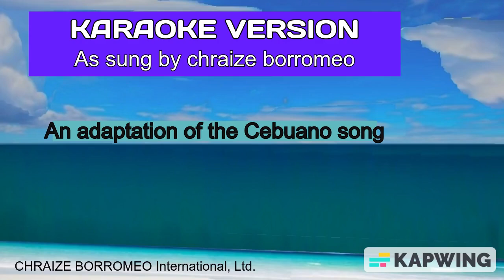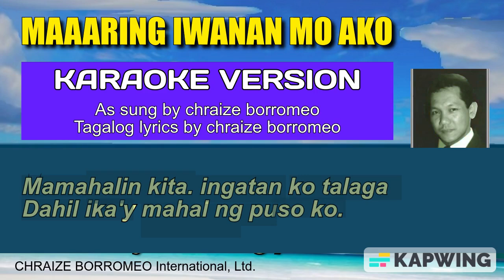MAAARING IWANAN MO AKO = (Karaoke version as sung by chraize borromeo)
Ang awiting ito ay hango sa awiting Cebuano na may pamagat na "MAHIMONG BIYAAN MO AKO" na sinulat ni Celestino ''Tinoy" de Gracia. Ginawan ng bersyong Tagalog na titik ni Chraize Borromeo. Ito ay videoke version sa istilo ma pag-awit ni Chraize Borromeo.
Karaoke Version
MAAARING IWANAN MO AKO
Lyrics by Chraize Borromeo